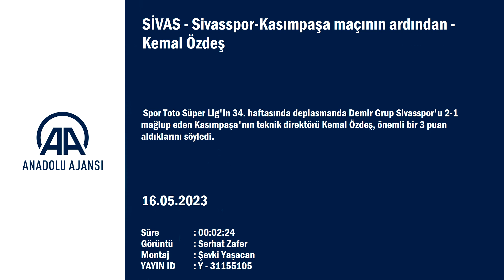Sivasspor-Kasımpaşa maçının ardından Kemal Özdeş'in basın toplantısı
Sivasspor-Kasımpaşa maçının ardından
- Kasımpaşa Teknik Direktörü Kemal Özdeş:
"Kazandığımız için mutluyuz, önemli bir 3 puan aldık"
SİVAS (AA) - Spor Toto Süper Lig'in 34. haftasında deplasmanda Demir Grup Sivasspor'u 2-1 mağlup eden Kasımpaşa'nın teknik direktörü Kemal Özdeş, önemli bir 3 puan aldıklarını söyledi.
Sivas 4 Eylül Stadı'nda oynanan karşılaşmanın ardından düzenlenen basın toplantısında açıklamada bulunan Özdeş, son 2 haftada dış sahada oynadıkları maçlarda benzer bir oyun sergilediklerini belirtti.
Oyunun ilk bölümünün ortada geçtiğini dile getiren Özdeş, "Daha sonra 20 dakikalık bölümde, biz topa sahip olduğumuz anlarda daha doğru yerleştik, daha doğru hücum ettik. Birkaç fırsat yakaladık ama 35. dakikadan devre sonuna kadar Sivas takımının geriden uzun oynaması bizim takımımızın boyunu uzattı, bu da bizde problemler yaşattı." dedi.
Özdeş, Sivasspor takımının yakaladığı fırsatlardan yararlanamadığını ifade ederek, "Devre arası o iyi oynadığımız anları tekrar planlamak istedik ve oyunun ikinci yarısının başında yine Sivas daha derli toplu, daha etkin oynadı. Bu kez bir format değiştirdik hafta içinde çalışmıştık bunu. Önde topun bizde kalması doğru yerleşmemiz gerekiyordu. Karşılığında bir gol bulduk, sonra daha doğru oynayarak ikinci golü bulduktan sonra rakip Sivas takımının da oldukça etkili atakları vardı." diye konuştu.

- "Önemli bir 3 puan aldık"
Sivasspor'un yakaladığı pozisyonları gole çevirmesi durumunda rakiplerinin maçı kazanabileceğini vurgulayan Kemal Özdeş, şunları kaydetti:
"Onlar da çok büyük çaba sarf ettiler. Kazandığımız için mutluyum, önemli bir üç puan aldık. Şimdi 4 maçımız kaldı, 4 gün sonra sahamızda İstanbulspor ile oynayacağız. Orada da bu ciddiyeti, bu mücadeleyi, bu arzuyu göstermek istiyoruz. O maçı da kazanarak daha güvende olmak istiyoruz. Bugün hem Kasımpaşa'nın, hem Sivas'ın bulunduğu yer, bulunduğu puan durumu uygun durumlar değil ama futbol böyle. Bu sene farklı sebeplerle çok değişik ritimsizlikler oldu. Ama bu anları da yaşamak gerekiyor. Şimdi kalan 4 maçı kazanmak için uğraşacağız, sonra da gelecek yılımızı planlayacağız."futbol